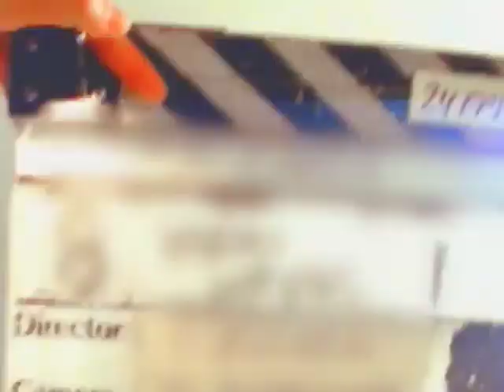ЭТО ВОЛШЕБНАЯ! Magic велик! Интересно!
its magic card box